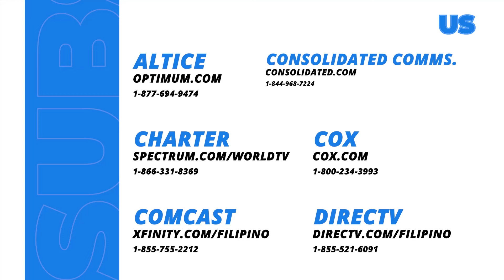Tolome, nakipag-rap battle?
Aba! Ibang klaseng laban yata ang napasok ni Tolome ngayon?! 😅

Mapapanood ang full episodes ng “Walang Matigas na Pulis sa Matinik na Misis“ overseas sa GMA Pinoy TV. Bisitahin lang ang para sa detalye!